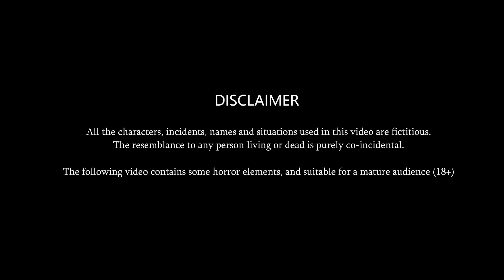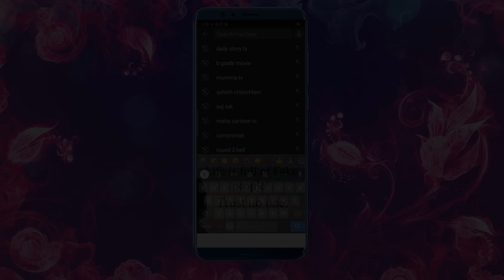घर जमाई की कमाई : Cartoon Stories in Hindi | Moral Story in Hindi | Bedtime Stories | Kahaniyan